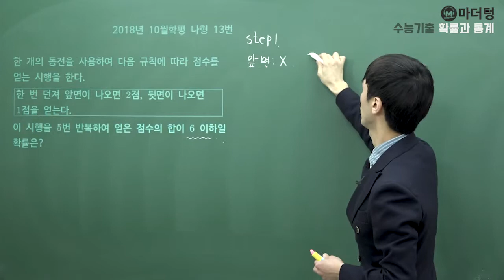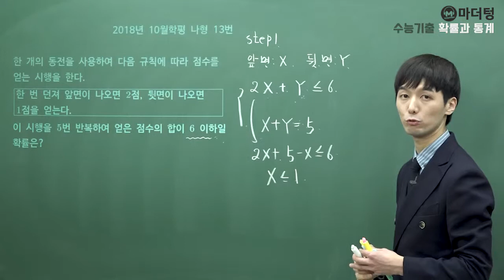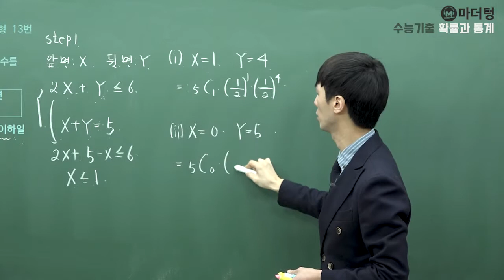[마더텅] 2018년 10월학평 나형 13번 (풀이 : 손광현 선생님)